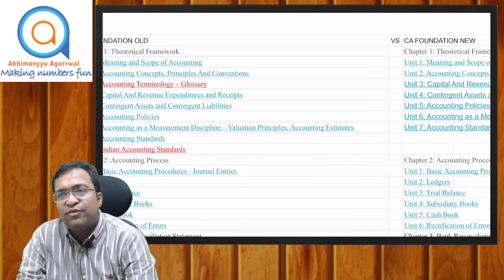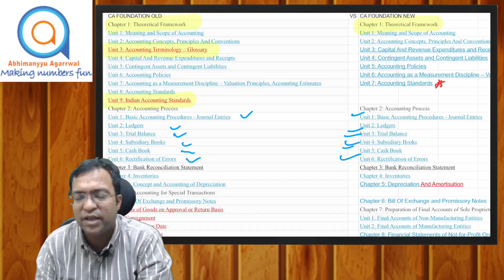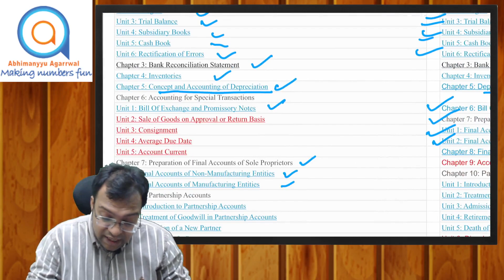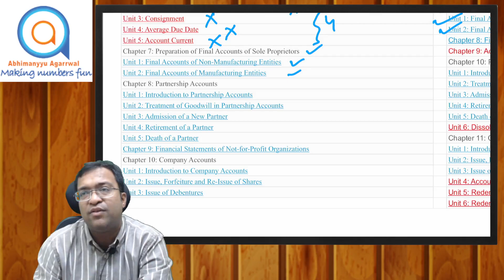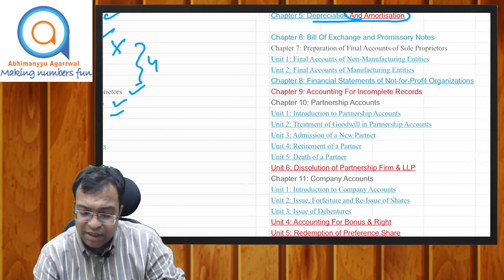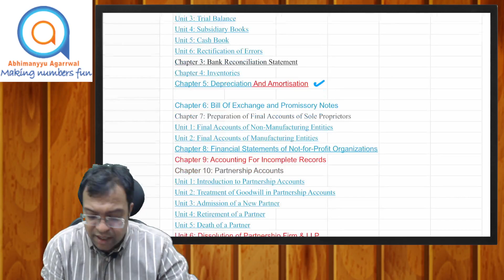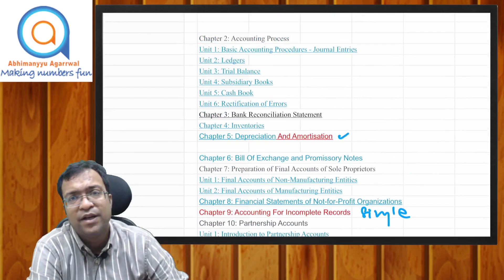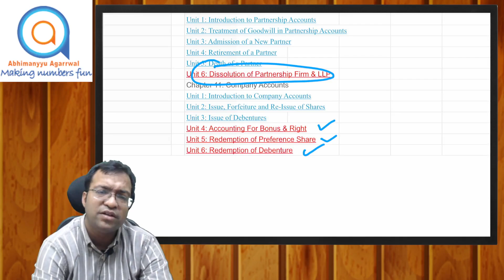CA FOUNDATION | OLD SYLLABUS VS NEW SYLLABUS | DID YOU KNOW THIS?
📚 Unraveling the Changes: CA Foundation Accounts - Old vs. New Syllabus 🔄

Dive deep into the evolution of CA Foundation Accounts as we compare the nuances between the old and new syllabus. 📊 In this insightful video, we break down the key differences, offering a comprehensive guide for aspiring chartered accountants.

🔍 Explore the intricacies of each syllabus, understand the modifications in topics, and grasp the rationale behind the updates. Whether you're a student navigating the transition or a curious mind eager to comprehend the shifts in the accounting landscape, this video is your go-to resource.

🎓 Join us on this educational journey as we bridge the gap between the CA Foundation Accounts old and new syllabus, providing clarity and empowering you with the knowledge to thrive in your academic pursuits. 💡

📌 Topics Covered:
- Detailed comparison of topics
- Changes in curriculum structure
- Practical implications for students
- Tips for a seamless transition